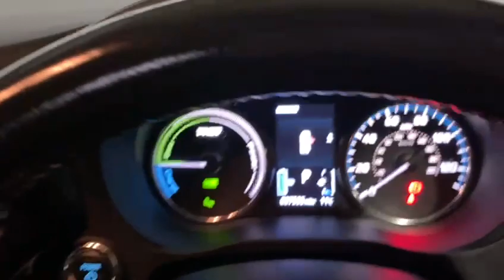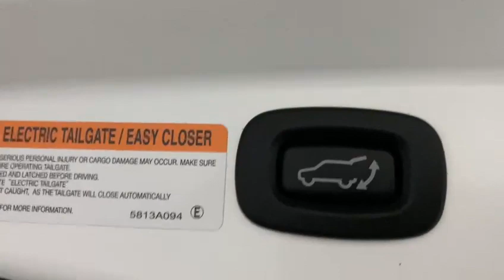Mitsubishi Outlander 2.0h 12kWh 4h CVT 4WD Euro 6 (s/s) 5dr